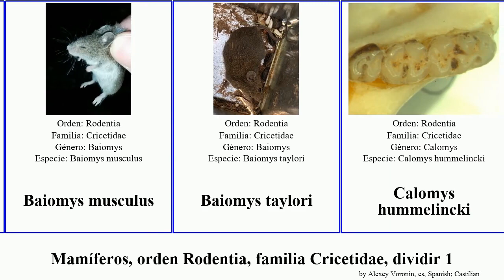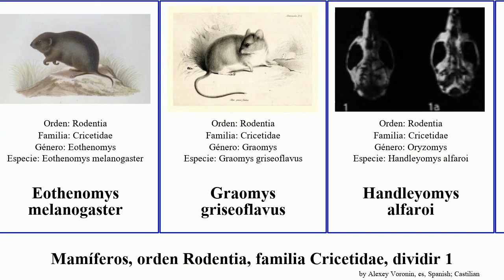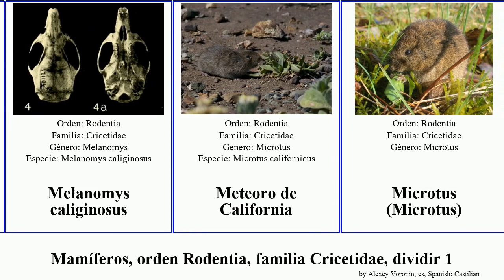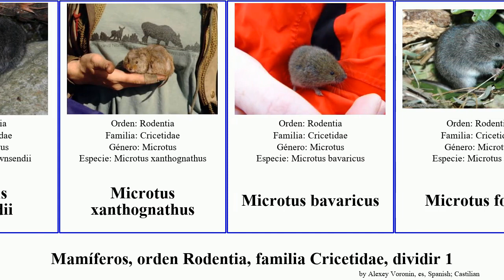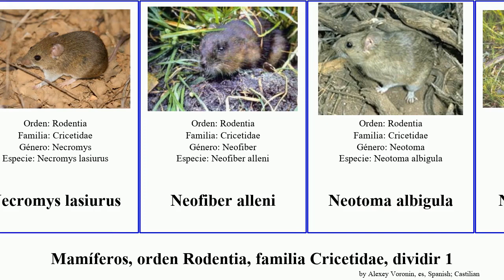Mamíferos, orden Rodentia, familia Cricetidae, dividir 1 microtus musculus mammal melanogaster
mamíferos orden Rodentia, familia Cricetidae, dividir 1.
mammal of Order Rodentia Family Cricetidae, Part 1, language: es.

Abrothrix sanborni
Akodon longipilis
Alticola argentatus
Alticola stoliczkanus
Arborimus longicaudus
Arborimus albipes
Arvicola scherman
Auliscomys pictus
Baiomys musculus
Baiomys taylori
Calomys hummelincki
Calomys laucha
Delomys dorsalis
Deltamys kempi
Dicrostonyx
Dicrostonyx hudsonius
Dicrostonyx exsul
Eligmodontia
Ellobius talpinus
Ellobius tancrei
Eolagurus przewalskii
Eothenomys
Eothenomys melanogaster
Graomys griseoflavus
Handleyomys alfaroi
Ichthyomys hydrobates
Ichthyomys stolzmanni
Juscelinomys candango
Kunsia tomentosus
Lagurus lagurus
Lasiopodomys brandtii
Lasiopodomys fuscus
Lasiopodomys mandarinus
Lemmini
Lemmiscus curtatus
Lemmus
Lemmus trimucronatus
Lemmus portenkoi
Loxodontomys micropus
Megalomys luciae
Melanomys caliginosus
Meteoro de California
Microtus (Microtus)
Microtus limnophilus
Microtus longicaudus
Microtus montebelli
Microtus pennsylvanicus
Microtus townsendii
Microtus xanthognathus
Microtus bavaricus
Microtus fortis
Microtus kikuchii
Microtus miurus
Microtus montanus
Microtus oregoni
Microtus pinetorum
Microtus socialis
Myodes californicus
Myodes gapperi
Necromys lasiurus
Neofiber alleni
Neotoma albigula
Neotoma cinerea
Neotoma floridana